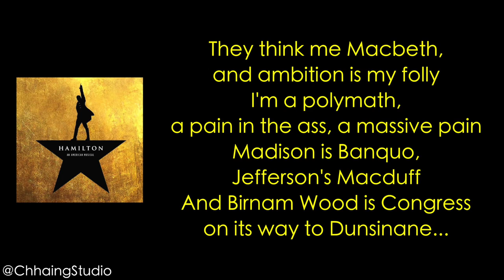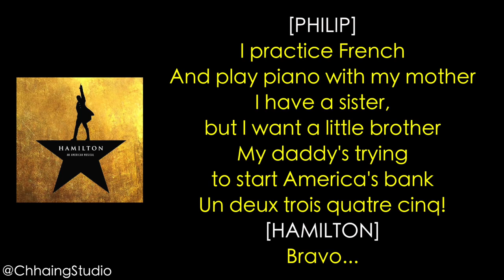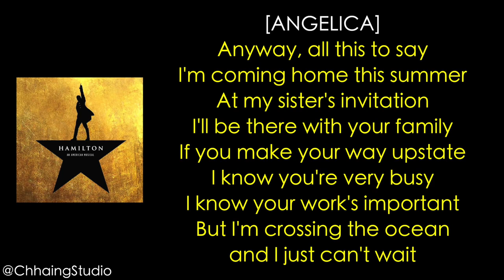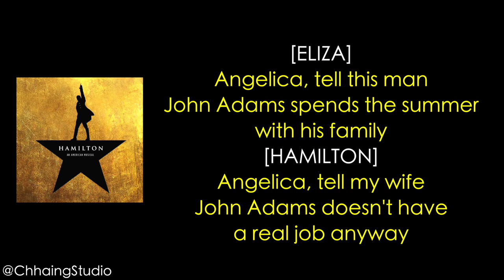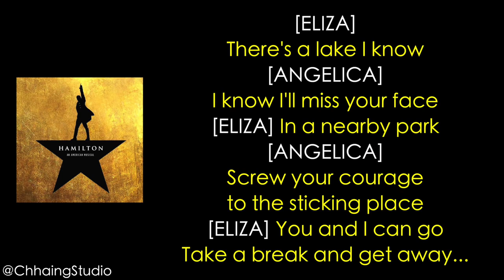#26 Hamilton Take A Break MUSIC LYRICS